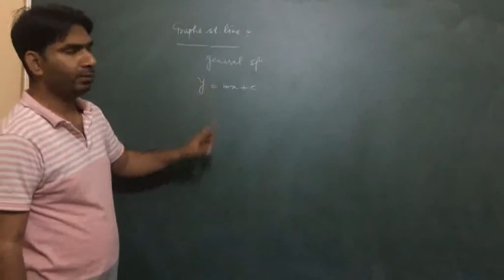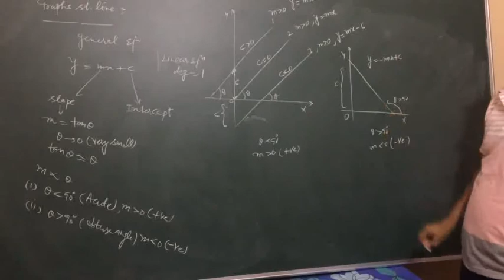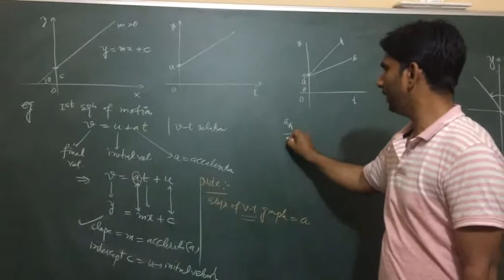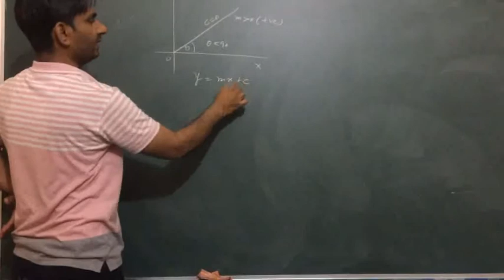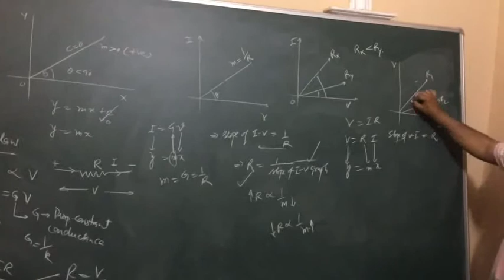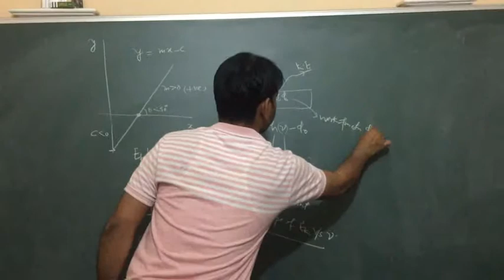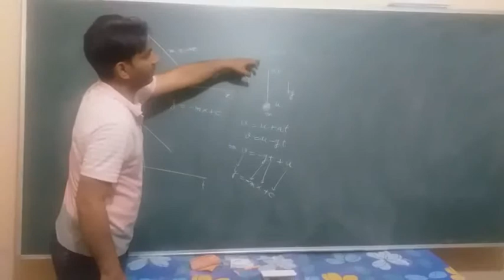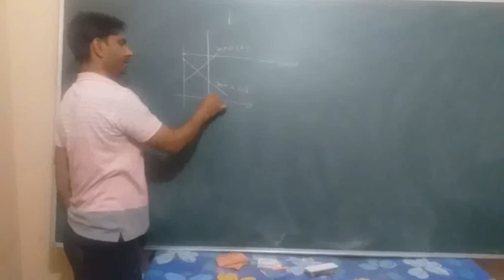11th Physics, Mathematical tools, Graphs Lec-1(b)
straight line graphs with their physical examples and intervention of their slopes and intercepts